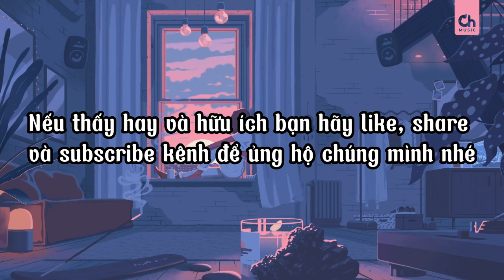Nhạc Chill Us UK cực hay - Những bản nhạc Lofi Tiếng Anh càng nghe càng nghiện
00:00 Culture Code - 24 Hours - feat. GLNNA
03:28 Too Martian & Fane - Crash & Burn
06:43 Mazare & Monika Santucci - Lifeline
10:24 Shiah Maisel & ESAI - Away From Me
13:26 Neoni & burnboy - Champion
17:21 Madalen Duke - Talk Back
20:13 Poylow, Misfit, MAD SNAX - Halo (I'll Be There)
22:58 Ericovich, NEMESIS & Rachel Morgan Perry - Love You Like A Love Song
25:21 Maryn - Helium feat. Sarah de Warren
28:33 New Rules (EQRIC, PHARAØH, Whoopa Cover)
30:41 Fells - Just Thought You Should Know
33:47 Kacey Fifield & Nippandab - PETTY
36:40 Eniru & Scarlett - Holding On
39:37 TheFatRat - Hunger
42:40 ELIA EX - Love Is War
45:38